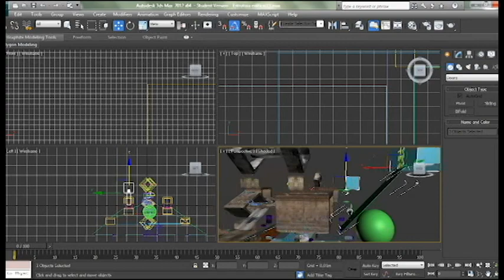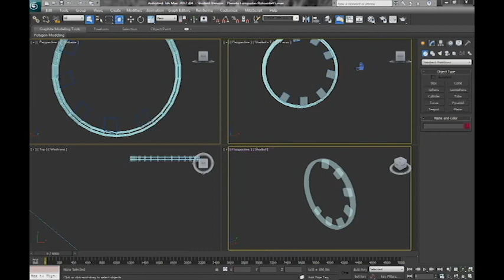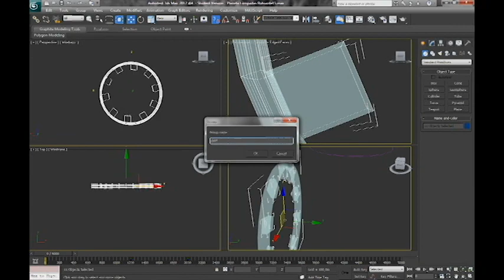Making of - PAP Sandra